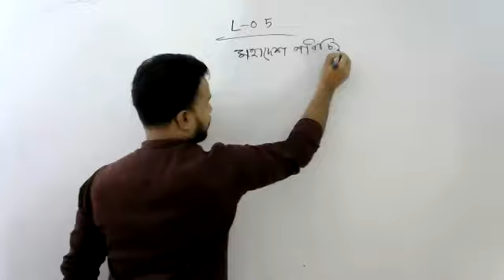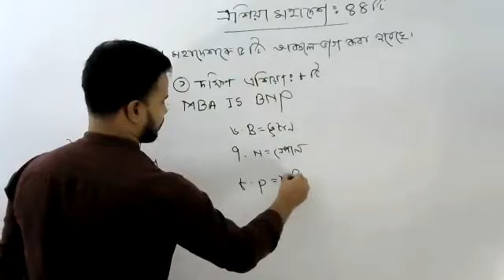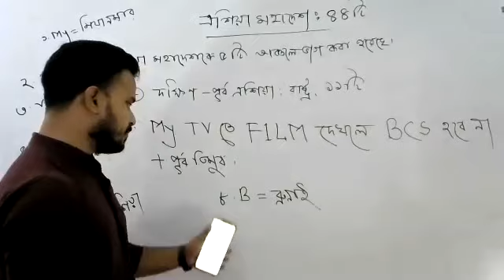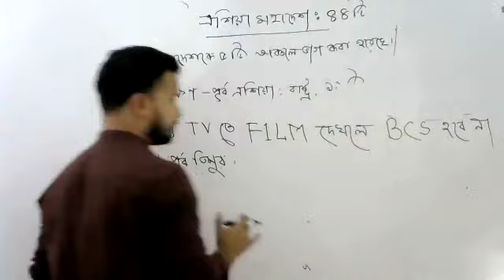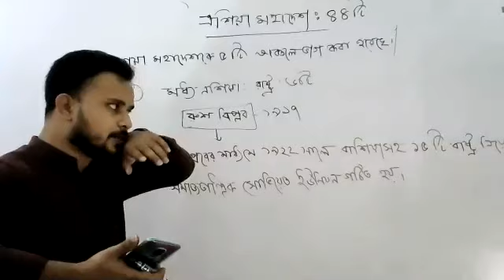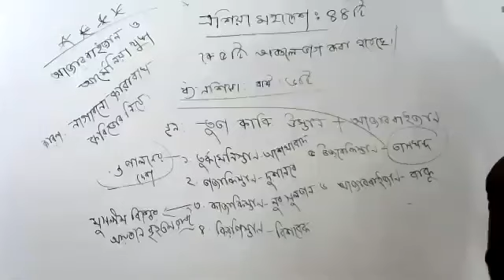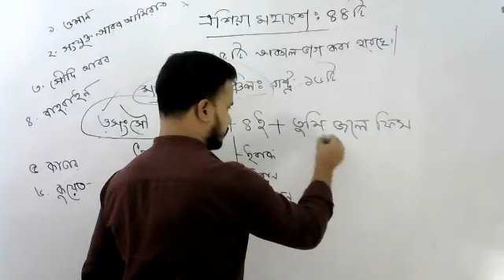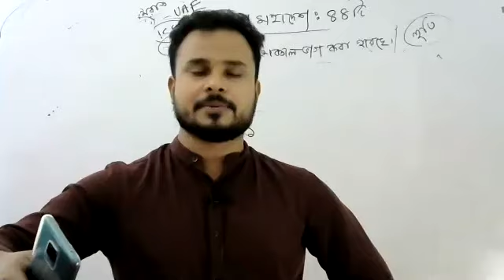General Knowledge II G. K Lecture-05 II D- Unit II Shaheen Alam Sir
Dear Students,

UCC Online Class Program. This is the 5th class of D-Unit. The class held on lecture-5 of General Knowledge. The Topics of 5th lecture are Previous years Questions analysis and more. The class has taken by Mr. Shahin Alam sir.